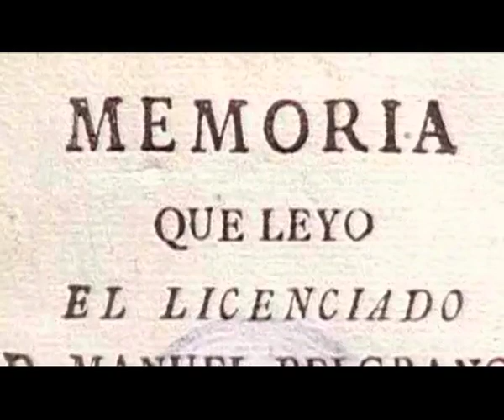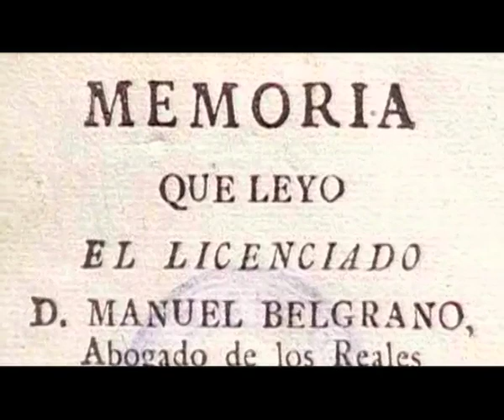"CONSTRUCCION DE LA PATRIA BELGRANO" - CON PACHO O ´DONNELL - APERTURA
Apertura del capítulo dedicado al Gral. Manuel Belgrano, de la serie "Construcción de la Patria" conducido por el prestigioso historiador Pacho O `Donnell

Seguinos en Twitter: TranquiloTv